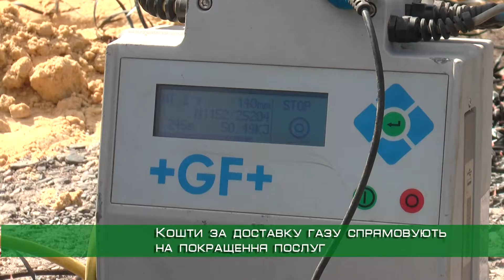У регіоні 10% споживачів цьогоріч жодного разу не сплатили за газ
У Харкові та області переважна більшість мешканців своєчасно сплачують за доставку газу. Про це повідомили у "Харківгазі" і "Харківміськгазі". Любов Нікітенко - одна із споживачів блакитного палива. Пояснює: платить щомісяця, аби не накопичувати борги. Жінка зазначає: розрахунок проводить онлайн, тому що вважає це зручною послугою.